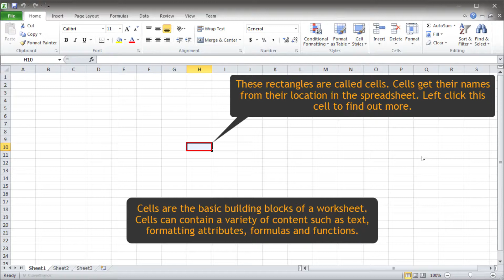Excel Demo: Learn About the Cell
The cell is the basic building block in Excel and this video teaches you what it is and how to use it.

Explore Certifications videos present information visually allowing you to learn quickly. Take a look at our website for regular blog posts on how to improve at various subjects:

We have apps available on all the major app stores that allow you to interact with our content and provide a handy index to navigate through the tutorials. Use the code in our apps to earn a free certificate of completion! Pick your store below:

Microsoft Store: ms-windows-store://publisher/?name=Clever Brands